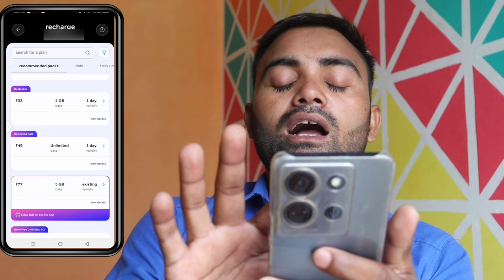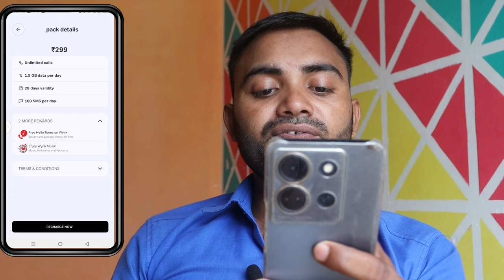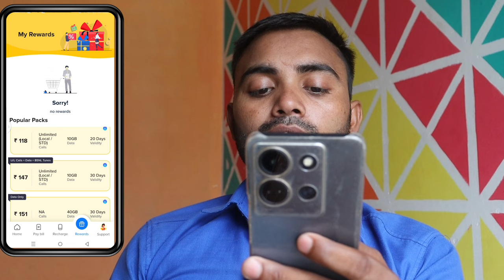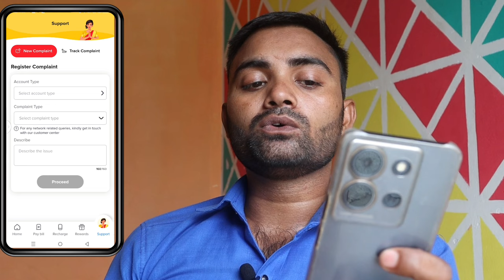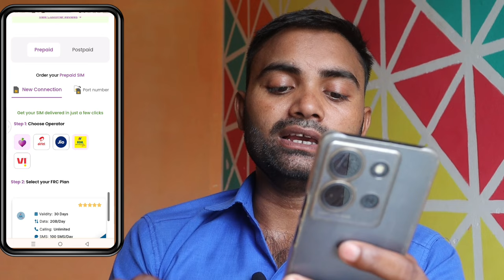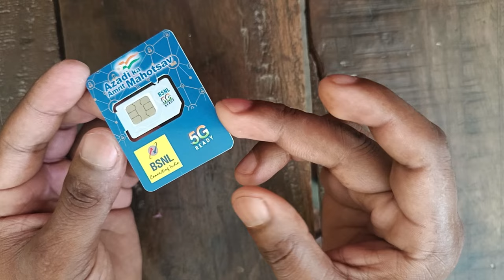bsnl sim 5g kaise order karen || bsnl sim 5g kitne ka hai || bsnl sim 5g online buy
bsnl sim 5g kaise order karen || bsnl sim 5g kitne ka hai || bsnl sim 5g online buy || bsnl sim 5g